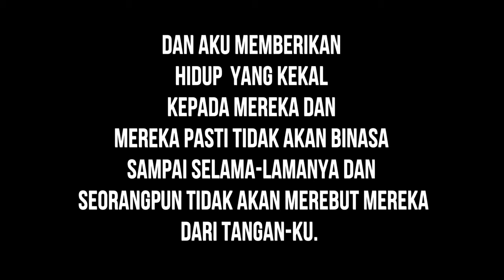Tahu tidakah atas keselamatan yang kamu terima? (HMCrusade Kelapa Gading 2017)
mungkin beberapa dari kita tidak tahu mengenai keselamatan yang kita peroleh dari Tuhan Yesus. yuk lihat tanggapan mereka mengenai keselamatan.